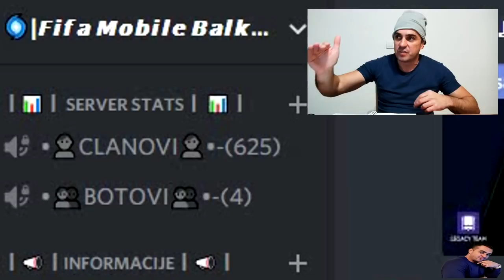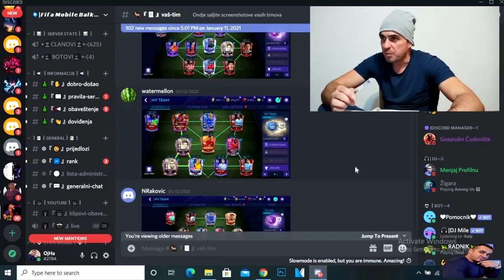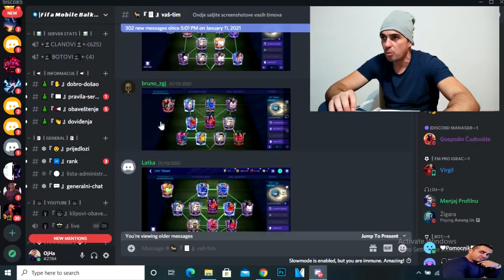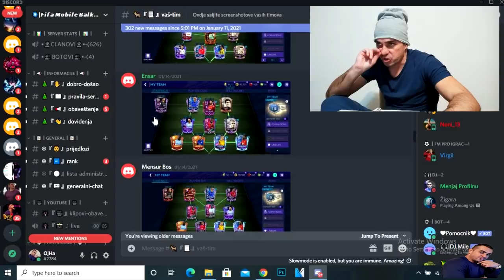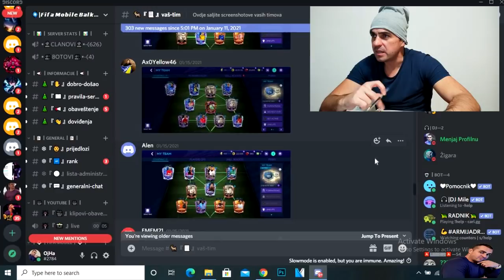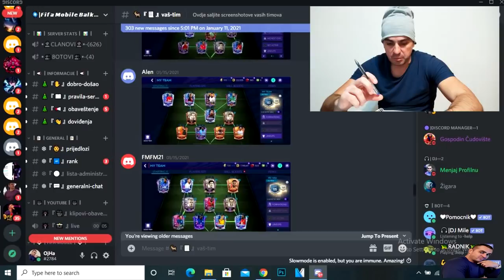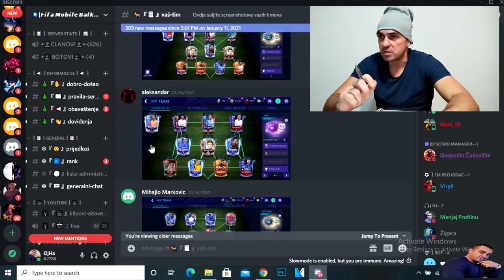OCJENJIVANJE VAŠIH TIMOVA - FIFA MOBILE 21 EPIZODA 8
Veliki pozdrav za sve drugare , stigla je nova , osma epizoda ocjenjivanja vasih timova u FIFA MOBILE 21 igri !!!
UZIVAJTE !!!